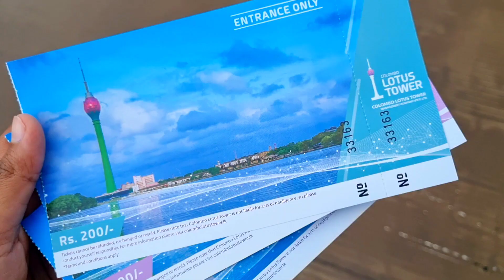The entire city of Colombo from above | Lotus tower